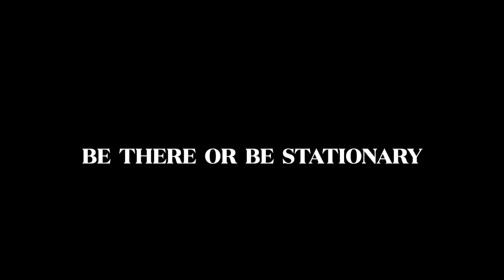Door Kinetic Arts Festival -- DKAF -- 2023!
Door Kinetic Arts Festival Trailer, announcing our featured guest artists for the week of September 18th, 2023